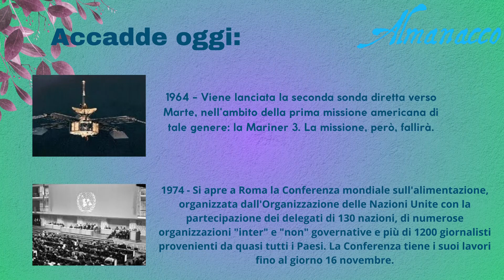Almanacco del 5 Novembre 2024